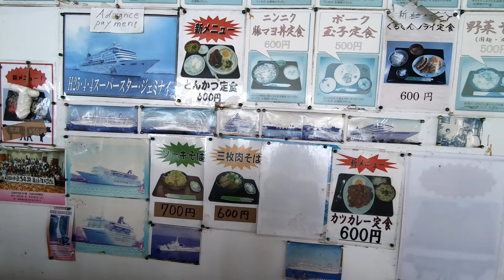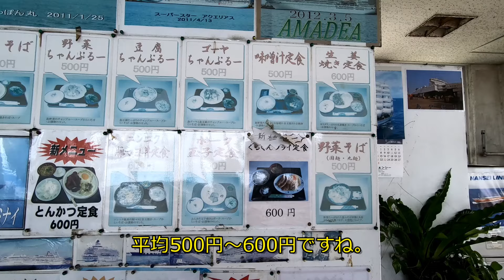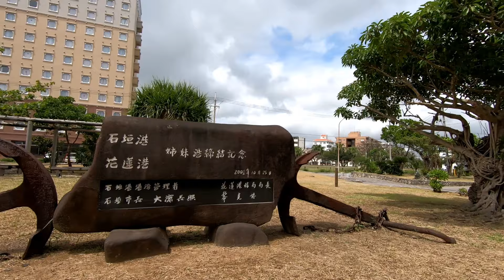【石垣島/食堂】ガッツリ飯！みなと売店！！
石垣港ターミナル2F・・・みなと売店のガッツリ飯！！
安い・・・旨い・・・ガッツリ飯！！
早く行かないと・・完売したら閉店します。お腹空かして
食べに行って下さい。